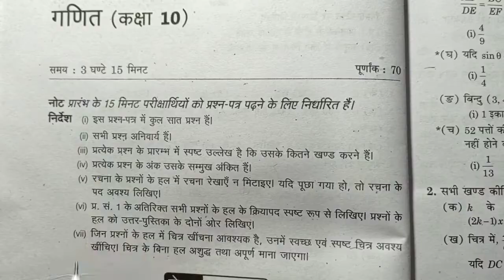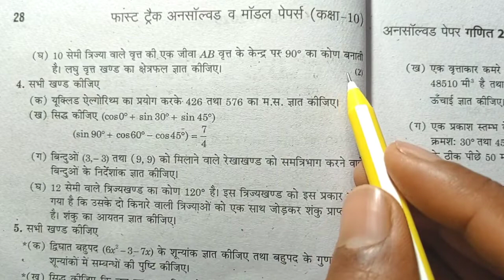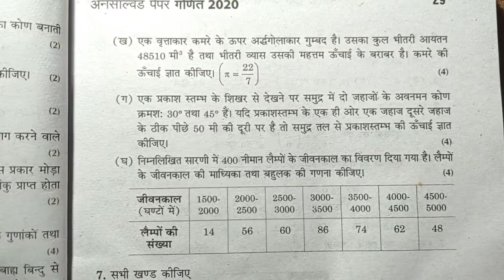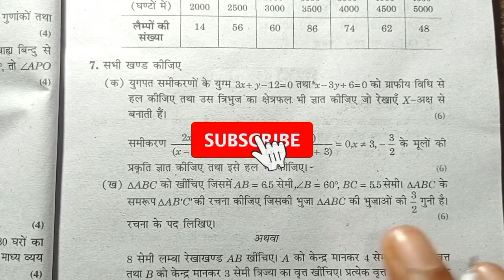Class 10 Math Question pepar 2020/कक्षा 10 गणित प्रश्नपत्र 2020/Question pepar 2020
Class 10 Math Question pepar 2020

हेलो स्टुडेंट इस विडीओ मे हमने कक्षा 10 गणित 2020 का प्रश्नपत्र दिखाया है।यदि आपको पीडीएफ चाहिए तो नीचे दिए गए लिंक से पीडीऍफ़ डाउनलोड कर सकते है।

Your Queries👇
कक्षा 10 गणित प्रश्नपत्र 2020
Question pepar 2020
10th class model pepar
10th class model pepar maths
math class 10 2020 question paper
class 10 up board maths question pepar 2020
2020 board exam question pepar 2020
class 10 math board question pepar
up board question pepar
up board question pepar 2020
question pepar 2020 maths
Question pepar 2020 class 10th maths, class 10 maths, class 10 maths important questions
Up board question paper 2020 class 10 math
class 10 math official model paper 2022, Class 10th math model paper 2022

Pls support🙏